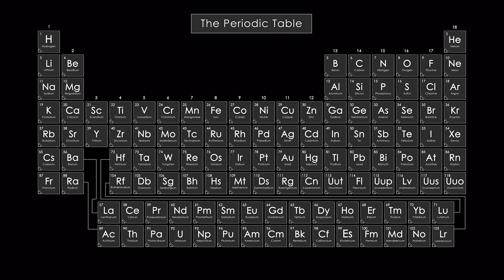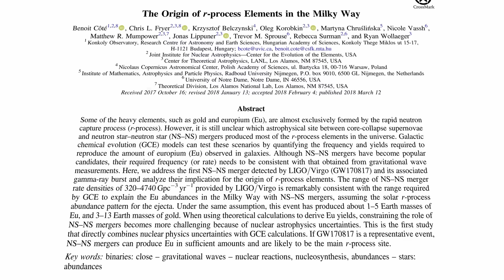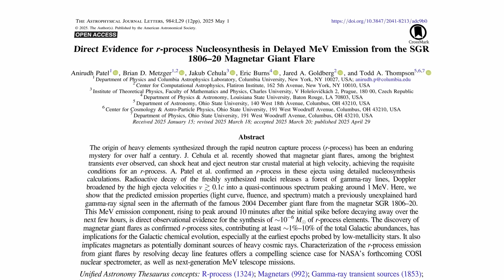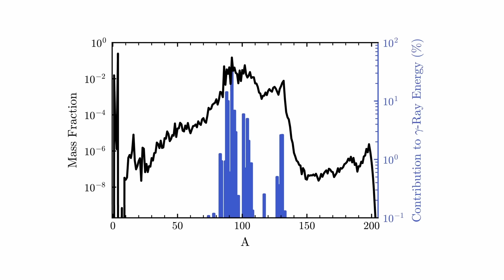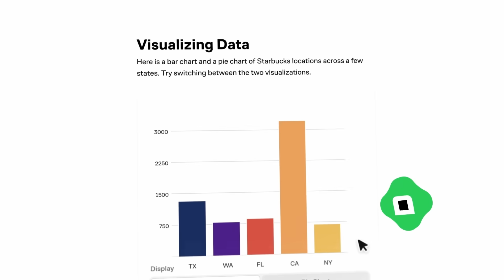Gold Mystery Finally Solved?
Learn science in the easiest and most engaging way possible with Brilliant!

Scientists have long been confused about where exactly gold comes from. While neutron star mergers are a plausible origin story for most of the gold in our universe, we have known for some while that the numbers don’t add up. Now, though, astrophysicists say they know how the remaining gold was created. Let’s take a look.